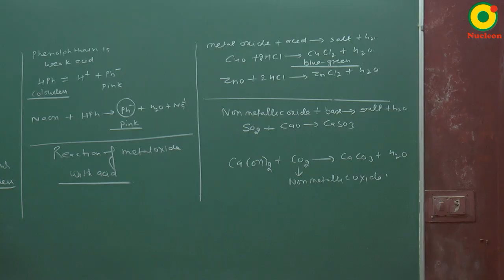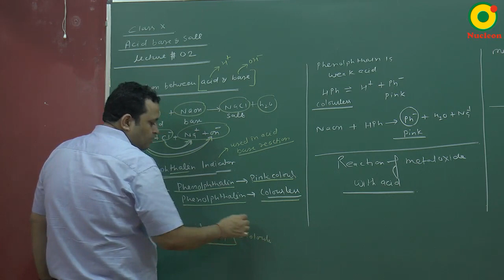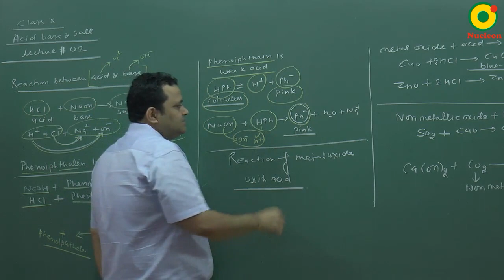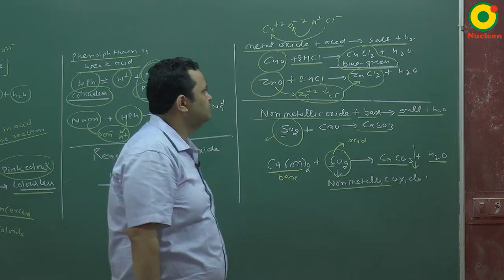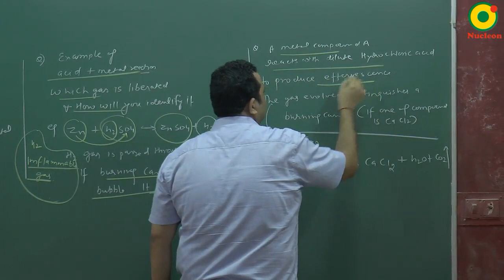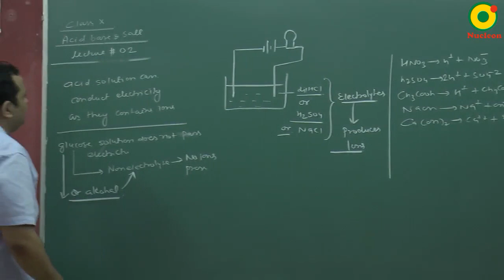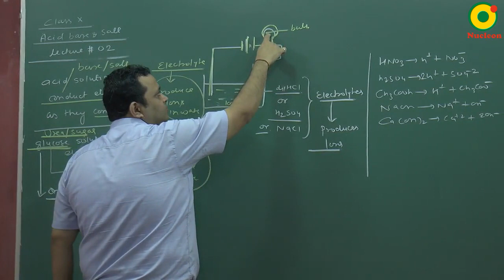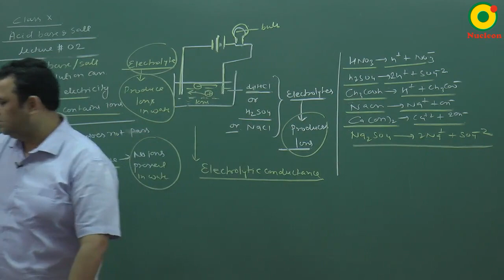Class 10 Acids, Bases and Salts-01 by NV Sir B.Tech. IIT Delhi